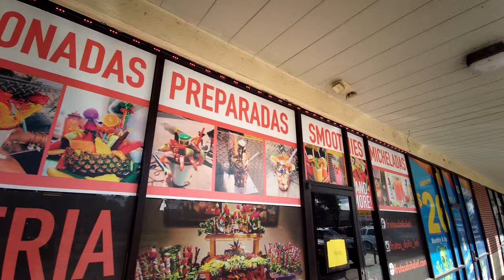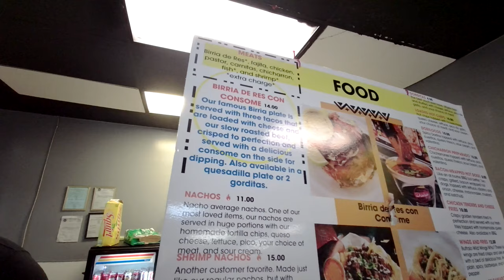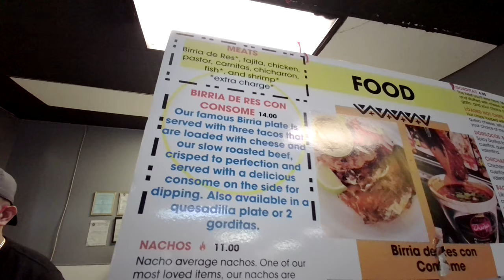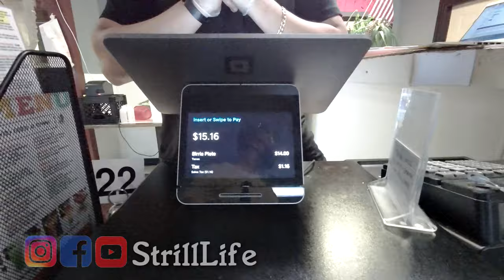Birria Tacos Mukbang w Encor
Trying out Birria Tacos for the 1st time with my homie Encor in this Mukbang.  In my 40 something years of life, I didn't know there was a whole type of taco I never tried.  I love tacos!  This is our adventure of culinary discovery.

Dona Leti's Restaurant and Bar

Camera Equipment

Insta360 Go Video Sports Action Camera

DJI Osmo Pocket Handheld 3 Axis Gimbal Stabilizer with integrated Camera, Attachable to Smartphone, Android (USB-C), iPhone

TELESIN Bag Backpack Shoulder Strap Mount with Adjustable Shoulder Pad and J Hook, Strap Holder Attachment System for GoPro

EDUTIGE ETM-001 Microphone - Omnidirectional 3.5mm 3-Pole(TRS) Microphone for GoPro, DSLR, Mirrorless Camera or Digital Audio Recorder

Osmo Pocket Type-C Adapter Generic

tinyRigs OSMO Pocket Pocketable Case with Controller Wheel and WiFi Module

DJI OSMO Pocket Part 13 - Expansion Kit

Osmo Pocket USB-C to 3.5mm Mic Microphone Audio Adapter

ULANZI OP-5 OSMO Pocket Wide Angle Lens

KIWI design Universal Type-C USB Extension Cord Female Connector Adapter Cable Compatible with DJI Osmo Pocket Accessories [3.3Ft/1M]

Jesykin Osmo Pocket Folding Rotation Aluminum Bracket Smart Phone Expanding Holder Accessories

PolarPro Tripod Mount for DJI Osmo Pocket (Dual 1/4-20 mounts)

Pedco UltraPod II Lightweight Camera Tripod